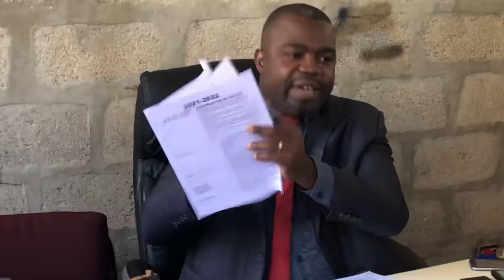Se kounya dosye FNE ya pran yon lot nivo Met Celebe Jean Baptiste pote plent kabinè enstriksyon po